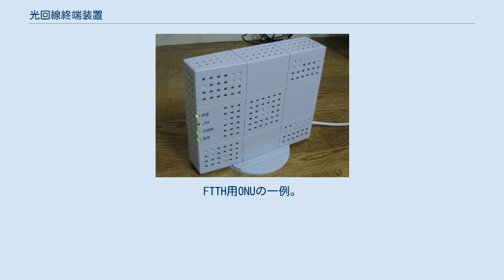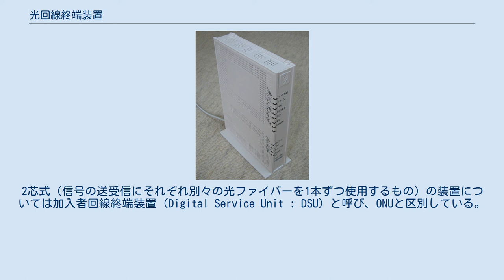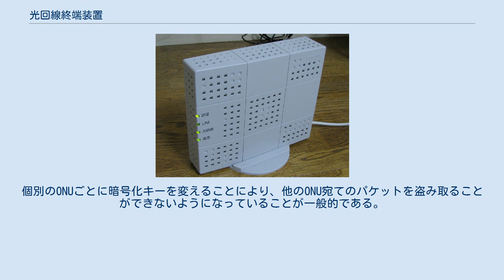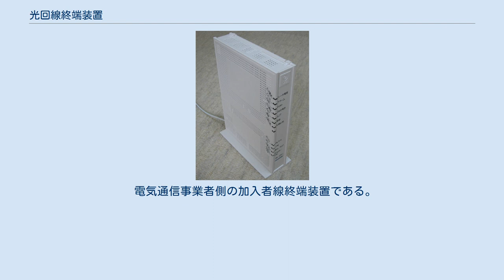光回線終端装置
FTTH用ONUの一例。
Bフレッツ・ハイパーファミリータイプ ひかり電話対応型ONU（NTT東日本）。
 Bフレッツ・ハイパーファミリータイプ用ONU（NTT東日本） 光回線終端装置（ひかりかいせんしゅうたんそうち, Optical Network Unit, ONU）は、光通信ネットワークの終端に設置され、光信号・電気信号間の変換と光信号の多重・分離をするデータ回線終端装置である。
 俗に光モデムと呼ばれることがあるが、モデムは通信のアナログ－デジタルの変換を行ない、ONUでは光－デジタルの信号変換行うことから異なるものとされる。
 光通信を行うには事業者側と加入者側の双方に対になった終端装置が必要である。
加入者側では光ネットワークユニット (Optical Network Unit : ONU) を使う。
加入者側について話していることが明らかな場合には、光回線終端装置とONUを同義語のように使うことが多い。
事業者側ではSLT (Subscriber Line Terminal) またはOLT (Optical Line Terminal) を使う。
 ただし日本では、NTTグループや電力系通信事業者など多くの事業者において、「ONU」と呼んだ場合は1芯式（光ファイバー1本で信号の送受信をピンポン伝送方式で行う）の装置を指す。
2芯式（信号の送受信にそれぞれ別々の光ファイバーを1本ずつ使用するもの）の装置については加入者回線終端装置 (Digital Service Unit : DSU) と呼び、ONUと区別している。
 加入者側の光回線終端装置。
 基本的にSLTとONUが対となって独占的な通信路を形成する。
機能は前述の通り、光 - 電気信号との変換であり、文字通り終端装置である。
 現在利用されているONUの大多数は、PON (Passive Optical Network) 用の装置である。
以下はIEEE 802.3ahで規定されているものについて記す。
 基本的機能においてはIEEEの定めに従いONUは互換性を有する。
実際には、OAM (Operating, Administration, Maintenance) メッセージによるファームウエアアップデートやSLA (Service Level Agreement) 設定情報等の交換が必要になるため、OLTとONUは1つのメーカーによる対になったセットが用いられる。
 OLTから来る信号は時分割多重で複数のONUに送られる。
個別のONUごとに暗号化キーを変えることにより、他のONU宛てのパケットを盗み取ることができないようになっていることが一般的である。
そしてONUはルータ等からパケットを受信した場合、OLTに要求を出し、パケット送出のための時間をスケジュールしてもらう。
そして他のONUのパケットと衝突することなくOLTへパケットを送ることができる (Point to Point Emulation)。
 さらにONUは認証機能を有しており、勝手にONUを光ネットワークにつなげても通信ができないように配慮されている。
その認証はMACアドレス認証、もしくはRADIUSによる認証が行われる。
さらに外部に接続されるルータに対しても認証をOLTに行わせるための機構を備えるものもある。
 電気通信事業者側の光回線終端装置である。
ONUと対となる。
 ISDNの一次群速度インターフェースなどで使われる光回線終端装置のうち、2芯のものをいう。
 電気通信事業者側の加入者線終端装置である。
DSUと対となる。